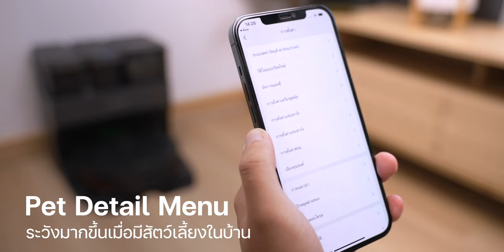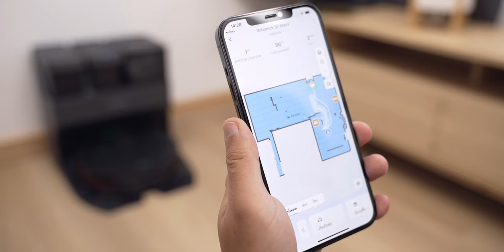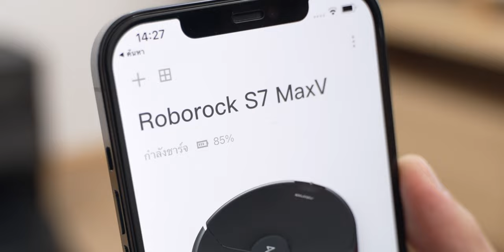รีวิว roborock S7 MaxV Ultra หุ่นยนต์ดูดฝุ่นรุ่นท็อปปี 2022 ดูด ถูพื้น ทำความสะอาดตัวเองจบในตัวเดียว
รีวิว roborock S7 MaxV Ultra หุ่นยนต์ดูดฝุ่นรุ่นท็อปปี 2022 ดูดฝุ่นแรง 5,100pa มาพร้อมถังเก็บฝุ่นและสามารถซักผ้าถูได้อัตโนมัติ เมื่อซักเสร็จก็ผึ่งลมเองโดยอัตโนมัติเพื่อให้บริเวณที่ซักผ้าถูมีความสะอาดตลอดเวลา ครอบคลุมการถู 300 ตร.ม. ถังเก็บฝุ่นใช้ได้นานถึง 7 สัปดาห์ โดยไม่ต้องเปลี่ยนถุงเก็บฝุ่น
พิเศษด้วย Ultra Dock ชาร์จแบตไวขึ้น 30% เมื่อเทียบกับ Auto Empty Dock ทั่วไป ชมรีวิวฉลับเต็มในคลิปนี้ครับ

00:00 - เปิดคลิป
00:24 - ไฮไลท์และสเปค
06:05 - ประสบการณ์การใช้งาน
12:26 - ราคาและการจัดจำหน่าย

🔘 roborock S7 MaxV Series ราคา ฿26,900 - ฿42,900 บาท
🔘  รับประกันนานสูงสุด 3 ปี
🔘  เปลี่ยนสินค้าใหม่ภายใน 30 วันนับจากวันที่ได้รับสินค้าในกรณีที่สินค้ามีปัญหาจากการผลิตเท่านั้น*
🔘  ผ่อน 0% นานสูงสุด 10 เดือน*